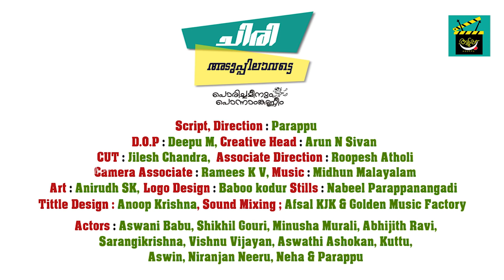Asanum Pullarum | Aduppu | Poricha Meenum Ponnankanneem | Comedy Web Series | Episode 01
Script & Direction: Parappu

Founder: Aswani Babu

DOP: Deepu.M
Creative Head: Arun N Sivan
Cut: Jilesh Chandra
Asso Director: Roopesh Atholi
Asso Camera: Ramees KV
Art: Anirudh SK Logo
Design: Baboo Kodur
Title Design: Anoop Krishna
Stills: Nabeel Parappanangadi
Sound Mixing: Afsal KJK, Golden Music Factory
Actors: Aswani Babu, Shikhil Gouri, Minusha Murali, Abhijith Ravi, Sarangikrishna, Vishnu Vijayan, Aswathi Ashokan, Kuttu, Aswin, Niranjan Neeru, Neha & Parappu